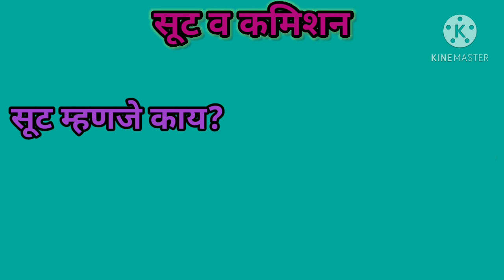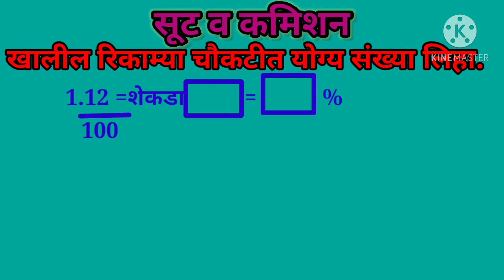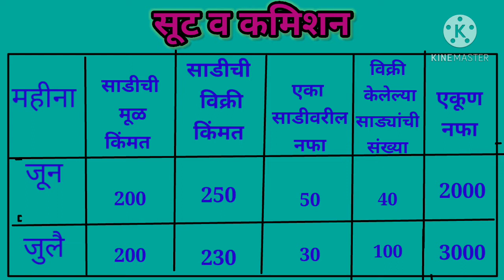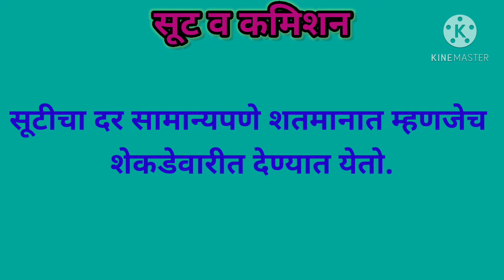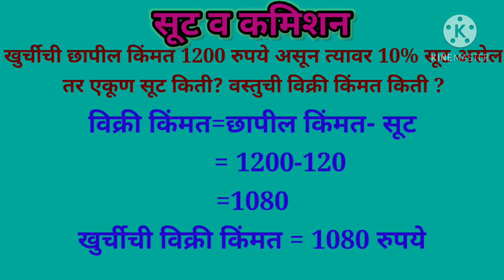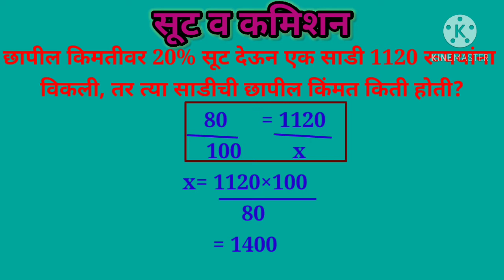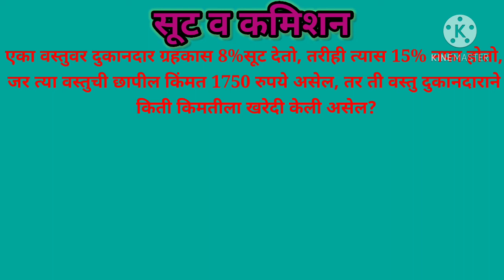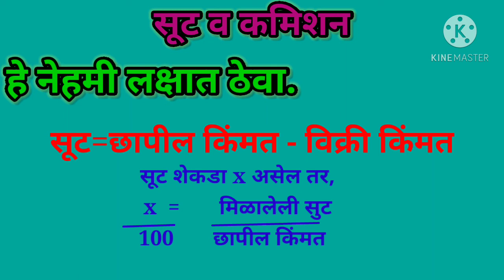सूट व कमिशन # आठवीगणित सराव संच ९.१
अजुन काही video links

आठवी गणित

आठवी विज्ञान